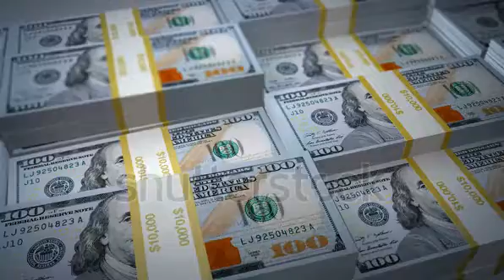make money online youtube